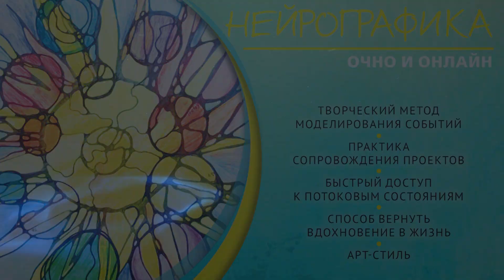Базовые алгоритмы нейрографики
Познакомьтесь с нейрографикой и вы узнаете как с помощью простого маркера изменить свою жизнь. В процессе рисования запускаются трансформационные процессы и происходит глубокая внутренняя работа. Прорисовали свои намерения и построили новые нейронные связи. Это очень глубокий алгоритм.
Нейрографика - чудо инструмент! Просто попробуйте!

Мы ждём вас на наших теплых встречах!